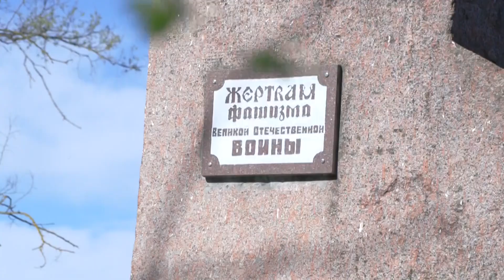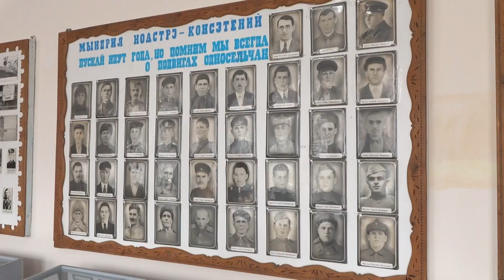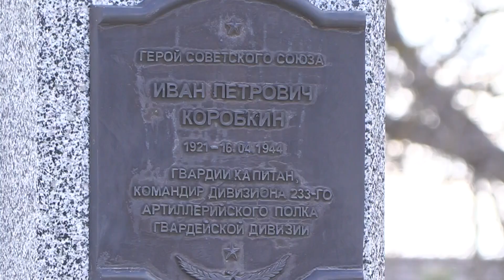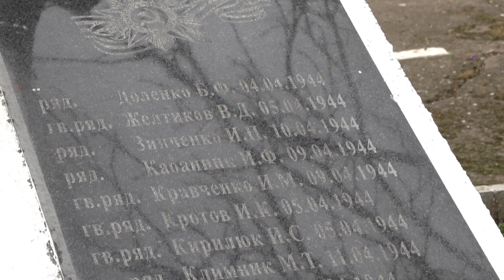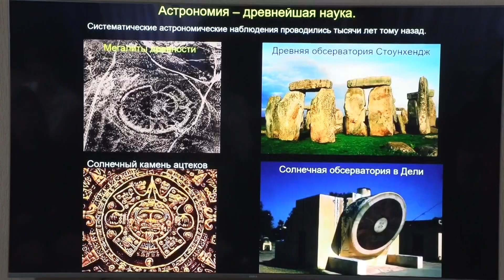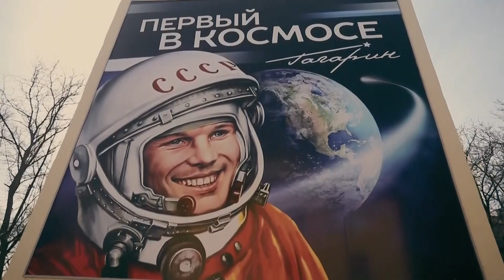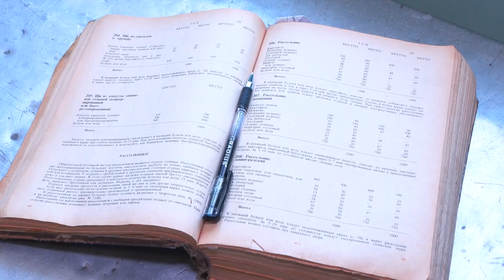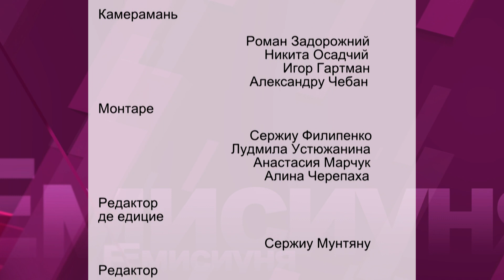Емисиуня та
Емисиуня та - 12/04/24
00:00 Кувынт де салут
01:11 Примэвара елиберэрий
04:15 Ероий с. Ташлык
09:52 Елибераря Дубэсарилор
13:59 Зиуа космонаутичий
17:23 Колежиул политехник дин Слобозия